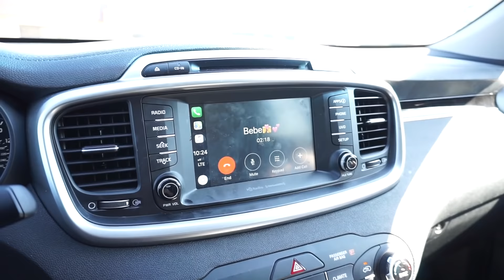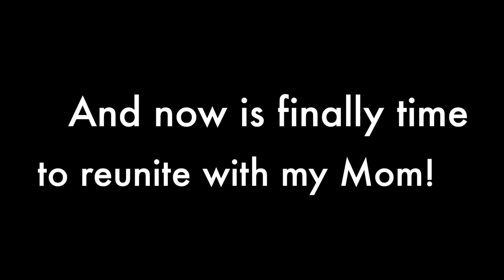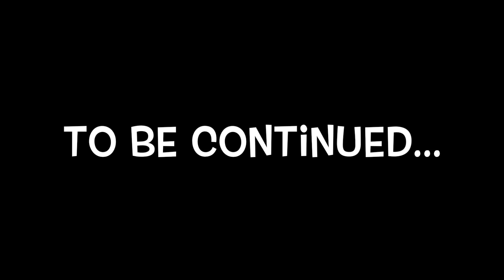REUNITED WITH MY MOM AFTER 7 YEARS + MEETING HER GRANDKIDS FOR THE FIRST TIME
BREASTFEEDING WATER BOTTLE